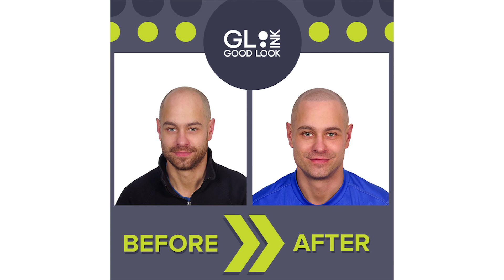Curt found the perfect solution for balding with Good Look Ink.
Curt shares his experience with Good Look Ink.